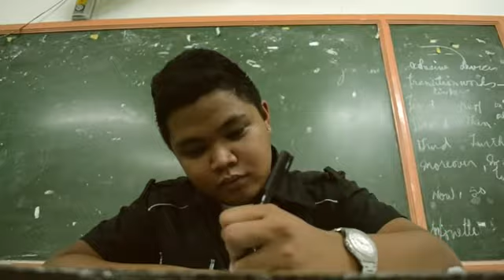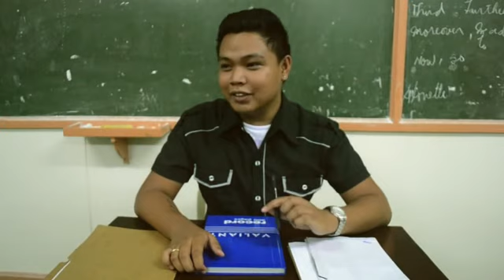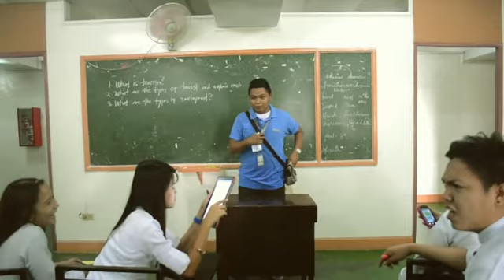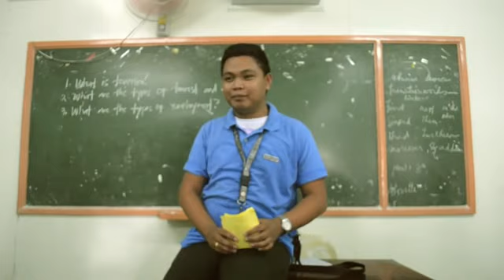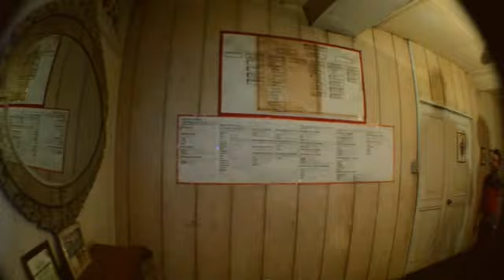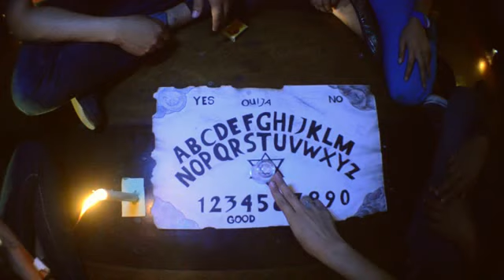GADYANG BY: CLS